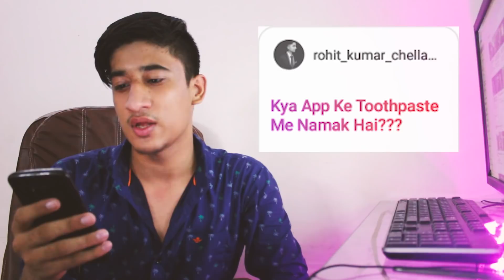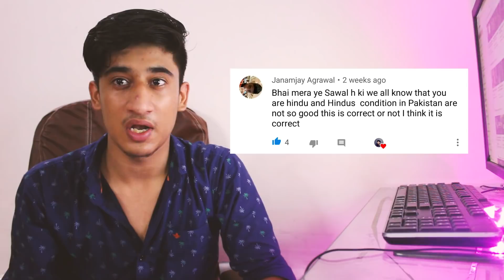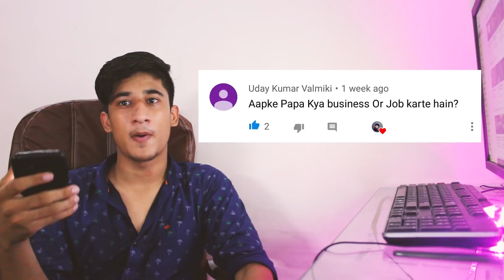My First Q&A video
i answered few questions in this video.